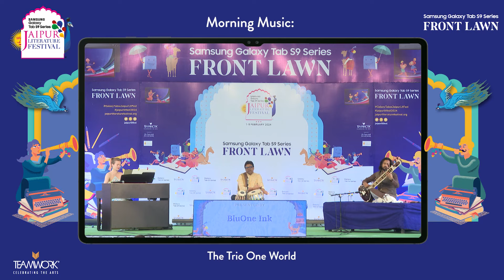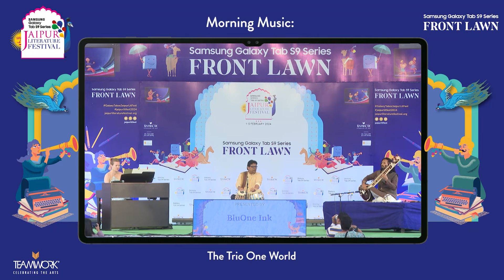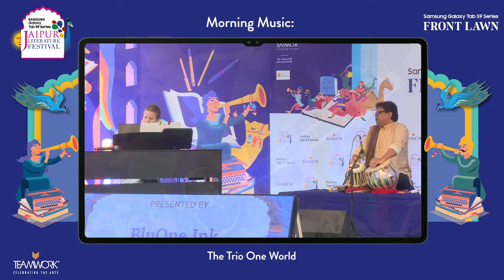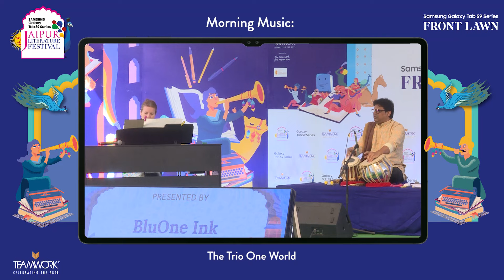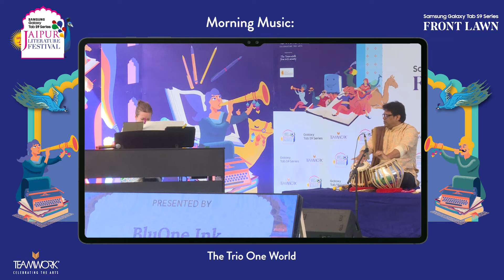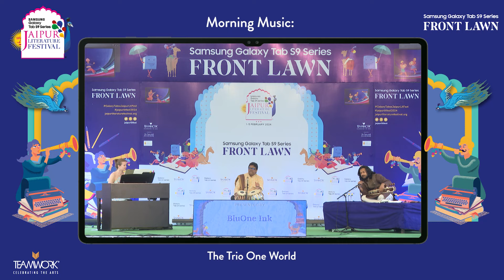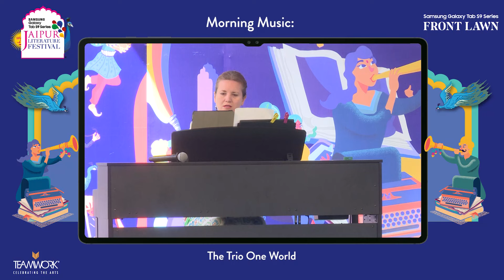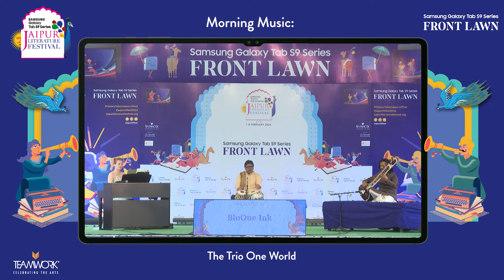Morning Music: The Trio One World | Jaipur Literature Festival 2024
Morning Music: The Trio One World | | Samsung Galaxy Tab S9 Series Jaipur Literature Festival 2024

Presented by the Embassy of Switzerland | Presented by BluOne Ink

Fascinated by the idea of combining the sounds and traditions of classical Indian ragas with western classical music, pianist Lisa Maria Schachtschneider, sitarist Rohan Dasgupta and the tabla artist and composer Udai Mazumdar joined forces to create a completely new listening experience creating the "Trio One World". The name of the trio stands for a fusion of Western and Eastern instruments, the collaboration of musicians from different continents and the awareness of a global sense of togetherness and shared global responsibility.